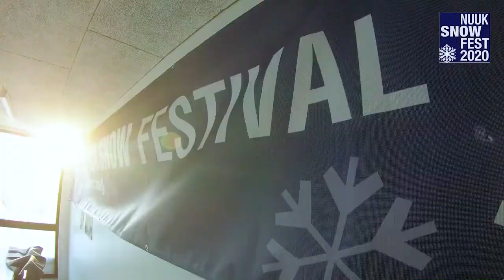Greenland 2020: Nuuk Snow Festival